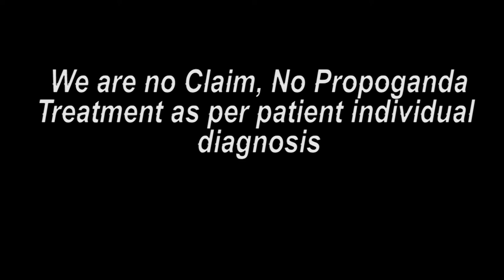उत्तरप्रदेश पेशंट ट्रीटमेंट के बाद की ख़ुशी || Praveen Surana || Deaf Cure Center || Ahmedabad